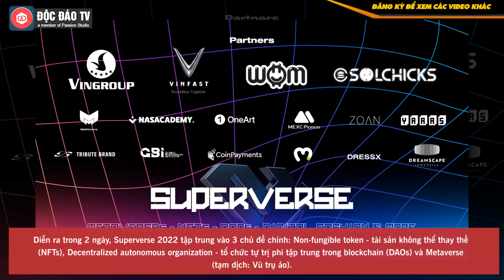Vingroup Tham Gia Hội Nghị Thượng Đỉnh Superverse 2022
Tăng độ uy tín cho thương hiệu của bạn với thị trường toàn cầu!
Đưa câu chuyện của bạn xuất hiện trên hơn 200 trang web lớn, và uy tín trên thế giới như Fox, NBC, USA Today...
Truy cập ngay để được hướng dẫn chi tiết!
Tập đoàn Vingroup vừa công bố tham dự Hội nghị thượng đỉnh về nền kinh tế sáng tạo Superverse, diễn ra trong hai ngày 22-23/2 tại Dubai, Các tiểu Vương quốc Ả Rập thống nhất (UAE).
00:00 Intro
00:23 Nội dung chính